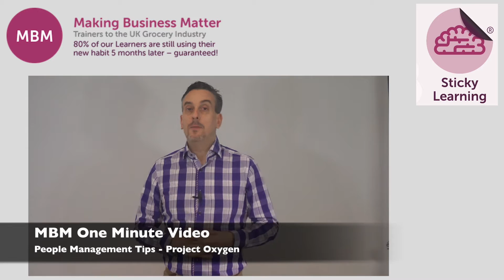What is People Management? | Google's Project Oxygen Identifies Traits of Effective Managers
🚀 **Additional Resources to Help You Become a Better Coach:**

### 🎯 **Training Courses**

📍Explore our **[Training Courses] – Tailored to help you develop the skills you need to become a better coach, leader, mentor, and more.

💌 Click the SUNSCRIBE button at  @makingbusinessmatter

You may not have heard of Project Oxygen. If you are a people manager or a leader, you need to know what Google spent 1 year doing and then concluded about people management.

My name is Darren and you’re at the home of Sticky Learning – MBM – Trainers to the UK Grocery Industry and experts in Leadership Skills Training.

Google wanted their managers to be better so they spent 12 months data-mining performance appraisals, employee surveys, nominations for top manager awards and many other sources. The result was more than 10,000 observations of manager behaviors. The research team complemented the quantitative data with qualitative information from interviews. This was called Project Oxygen.

The results was to identify 8 things that great managers do. The top one was to ‘Be a Good Coach’. The Project Oxygen team found that Google's most successful managers invest significant personal time in building individual and team capabilities.

Project Oxygen identified the most important activity for management success as being a good coach. Google breaks this down into 3 key activities for any people manager:

• Holding regular one-on-ones.
• Asking questions rather than dictating answers.
• Providing constructive feedback that balances the negative and positive.